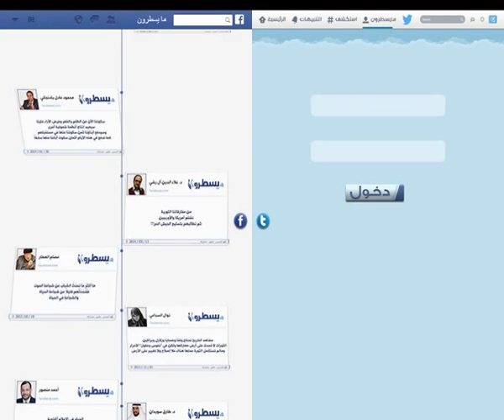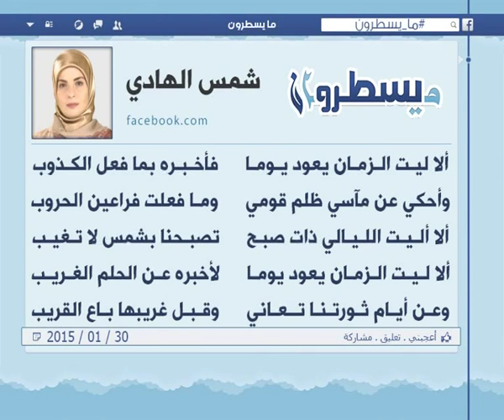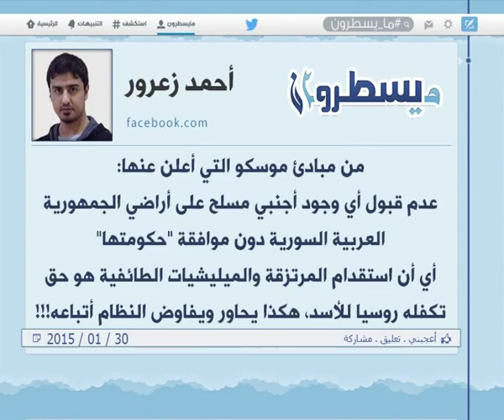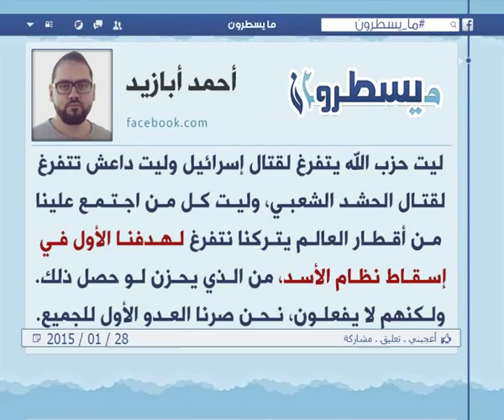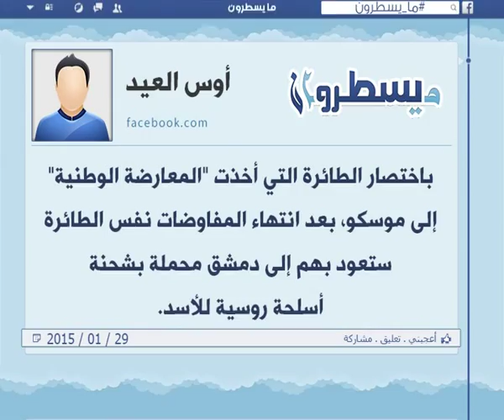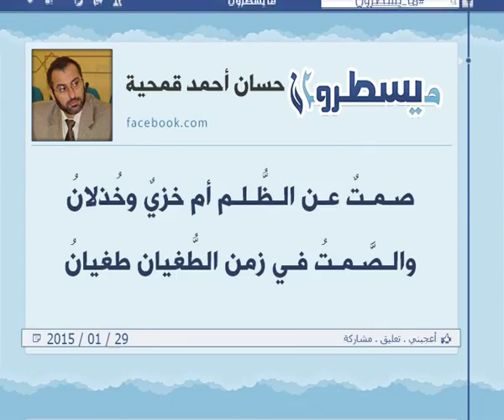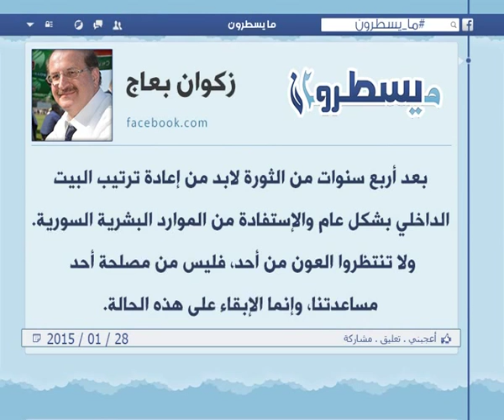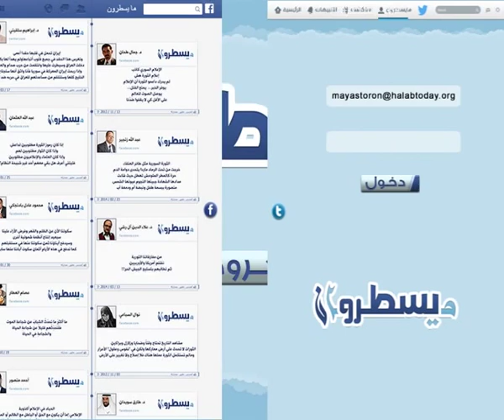الحلقة 218: برنامج ما يسطرون